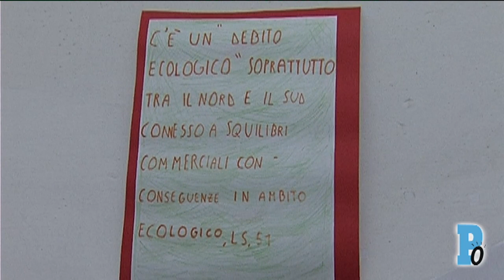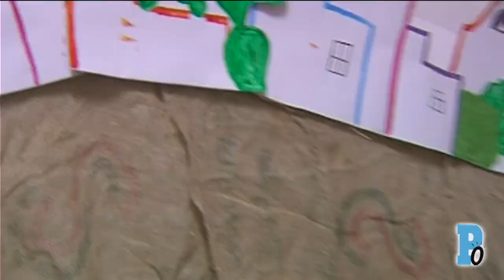Vivere il Natale - Scuola Primaria G. Minzele 2015